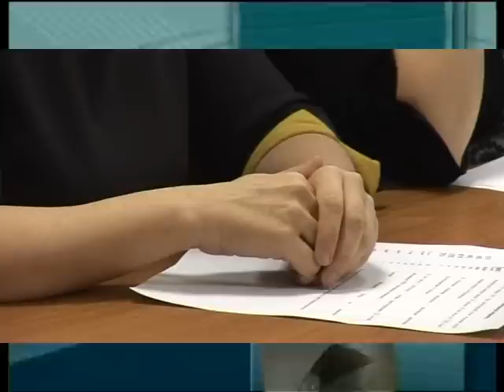Десна-ТВ: Новости городской администрации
Новости городской администрации 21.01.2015 г.